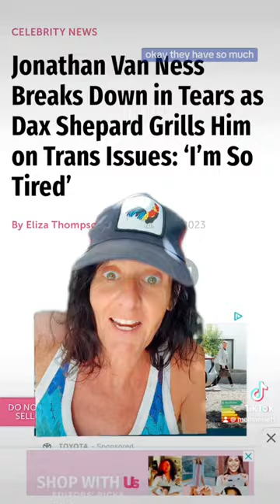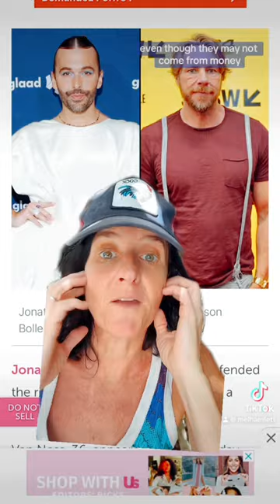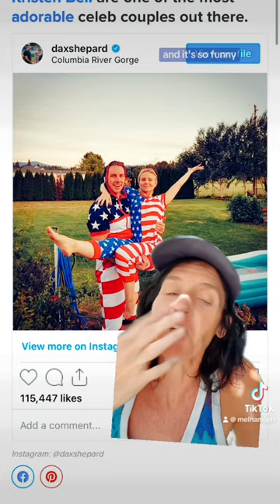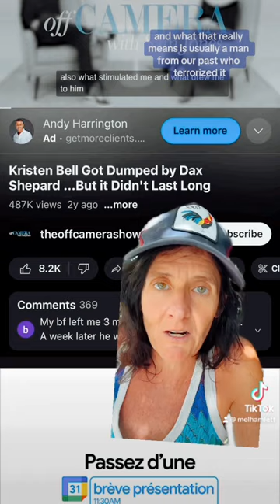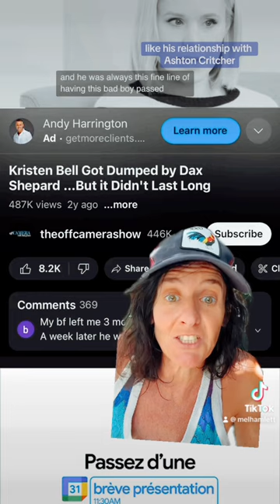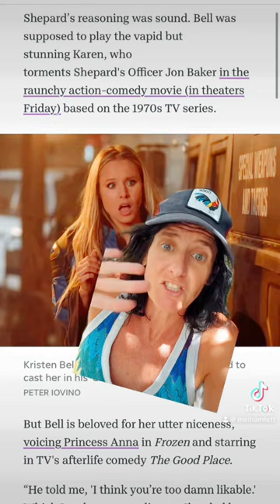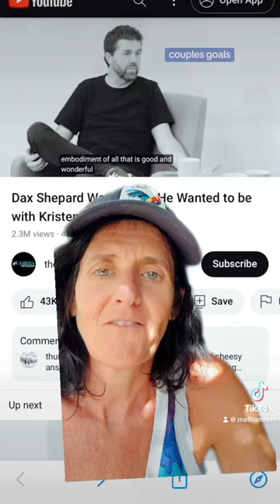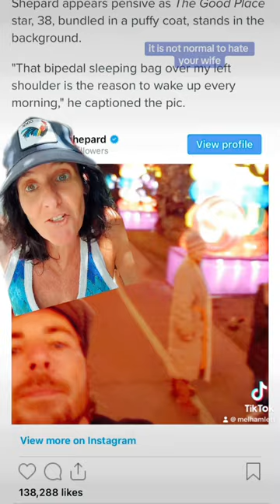These are NOT couple’s goals (Dax & Kristen)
I’ m sûre Kristen is problematic as well but I don’t know much about her. I never watch her stuff and don’t care lol. But I’m so tired of seeing this couple worshipped as couples goals when they’re really not what I ever want or women should aspire to. Making ourselves small to build up an insecure man or giving men endless second chances

Also, follow @CeciliaRegina on here. She’s amazing